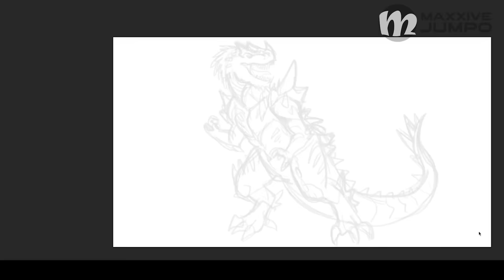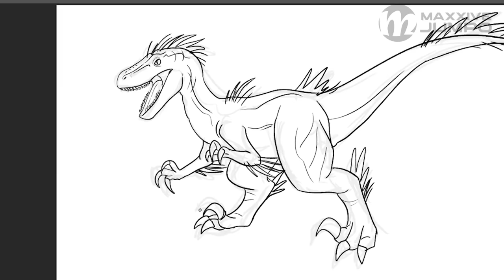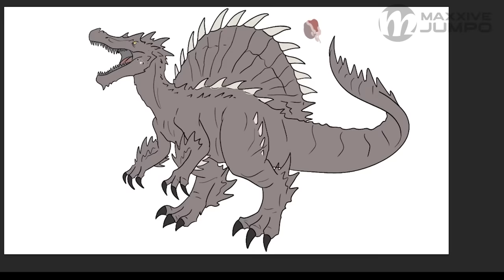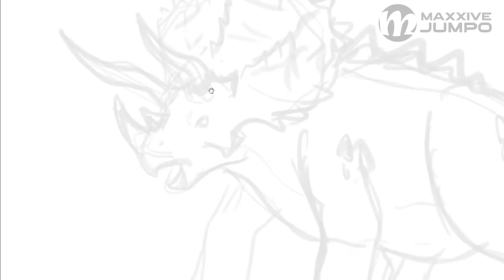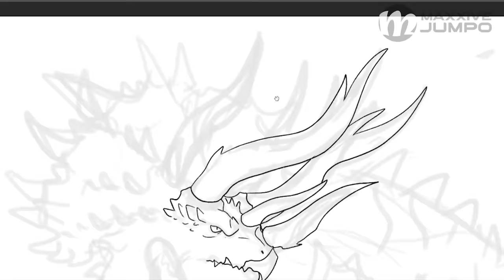The Ultimate Hybrid Dinosaur Evolution: Triceratops & More | Jurassic World Fanart | Maxxive Jumpo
Jurassic World Dinosaur Fanarts